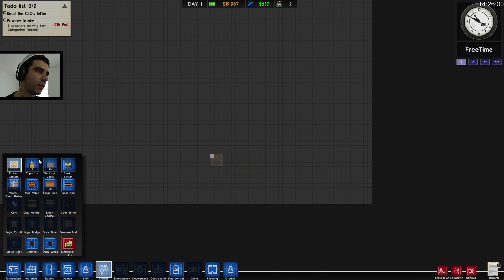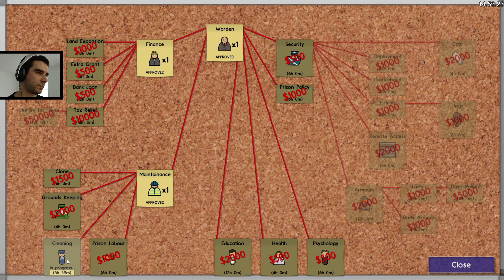Prison Architect - Nowy start! /17.10.14 #6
prisonarchytl